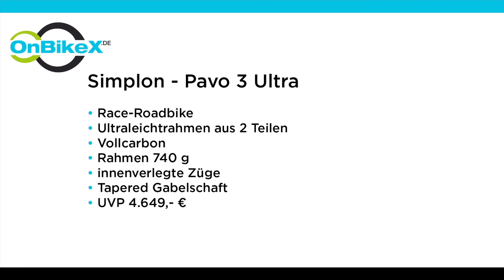Simplon Pavo 3 Ultra + Nexio bei OnBikeX.de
Simplon auf der Eurobike 2012:  Marcel Wüst vergleicht das Ultraleichtrad
Pavo 3 Ultra mit dem Kampfrad Nexio aus dem Profisport.
Das Nexio, Teamrad von NetApp, kommt dynamisch und mit einem extrem
steifen Rahmen im Kamm Tail Design daher, wobei bei dem Leichtrahmen
von 740 g des Pavo das Motto "Maximim aus Minimum" gilt .